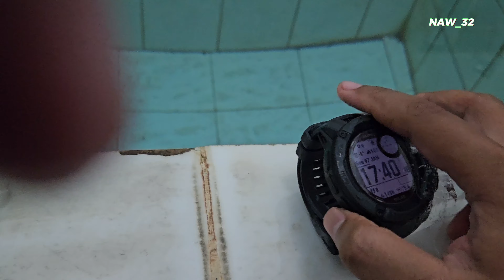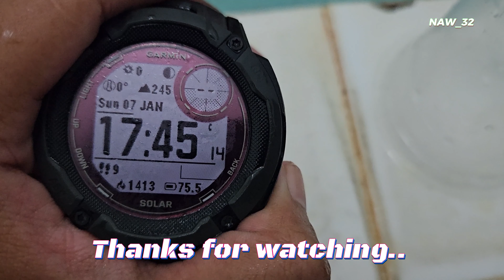Garmin Instinct 2X Solar Frozen Torture Test. Will it Survive??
Garmin Instinct 2X Solar Frozen Torture Test in a freezer
Garmin frozen ice torture
Tes ketahanan beku jam Garmin Instinct 2X Solar